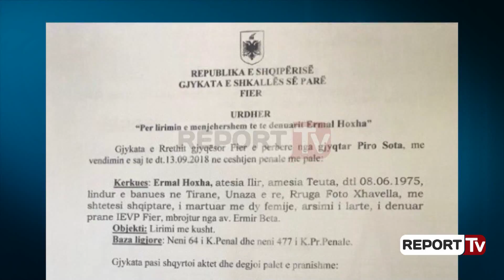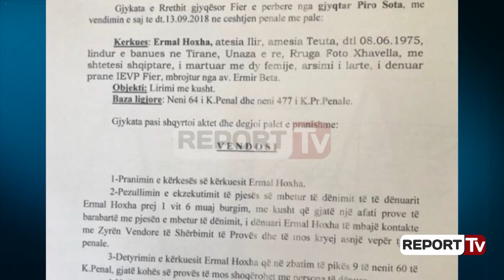Report TV - Zbardhet vendimi i gjykatës së Fierit/ Si e fitoi lirinë Ermal Hoxha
Report Tv dhe Shqiptarja.com sigurojnë vendimin i cili liroi nga burgu, nipin e diktatorit Enver Hoxha, Ermal Hoxhën, i akuzuar për kokainën e gjetur në laboratorin e drogës në Xibrakë. Vendimi është marrë më 13 shtator dhe mban firmën e gjyqtarit të Gjykatës së Fierit, Piro Sota.

Në vendimin e siguruar nga gazetari Arsen Rusta për Report Tv , trupi gjykues arsyeton se ka pranuar kërkesën e Ermal Hoxhës për pezullimin e ekzekutimit të pjesës së mbetur të dënimit 1,6 vite burg, me kusht që gjatë një afati prove të barabartë me pjesën e mbetur të dënimit, i dënuari Ermal Hoxha të mbajë kontakte me Zyrën Vendore të Shërbimit të Provës dhe të mos kryejë asnjë vepër tjetër penale.Ndër të tjera, kërkohet që Ermal Hoxha gjatë kohës së proves të mos shoqërohet me persona të inkriminuar. Po ashtu Hoxha ka për detyrë të paguajë të gjitha shpenzimet proceduriale, që në vendimin e lirmit janë përcaktuar si 840 lekë.

Ermal Hoxha u arrestua gjatë operacionit Xibraka, pasi u zbulua një laborator i sofistikuar përpunimi kokaine më 14 janar të 2015. Ermal Hoxha bashkë me tetë të pandehurit e dosjes, përfshi edhe dy shtetas kolumbiane, u deklaruan fajtorë nga Krimet e Rënda dhe u dënuan me 104 vite burg në total. Në nëntor 2017, Apeli i Krimeve të Rënda e dënoi me 10 vite burgim me gjykim të shkurtuar.

Nga gjykimi i shkurtuar dënimi zbriti në 6 vite dhe 8 muaj burgim. Sipas hetimeve, i arrestuari tjetër i këtij operacioni, Ermal Hoxha, ka pasur rolin e financuesit dhe të financierit. Ai ishte personi që mbulonte likuidimin e drogës kur hynte në Shqipëri dhe që merrte paratë nga marrësit kur nxirrnin kokainë jashtë vendit.

Në prill 2018, nipi i ish-diktatorit Enver Hoxha, kërkoi të shpallej i pafajshëm, duke i bërë rekurs vendimit të Apelit të Krimeve të Rënda në Gjykatën e Lartë. Atij i kishin mbetur edhe 1 vit e 6 muaj burg kur gjykata e Fierit vendosi të pranojë kërkesën